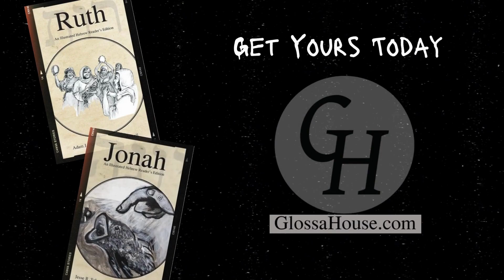194. The Greek Roots βαλ- and βελ-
In this brief Growcabulary episode, Dr. @tmichaelwhalcomb discusses the Greek roots βαλ- and βελ-. Wanna learn? Listen in. | GlossaHouse.com